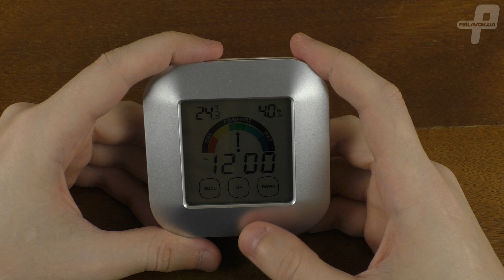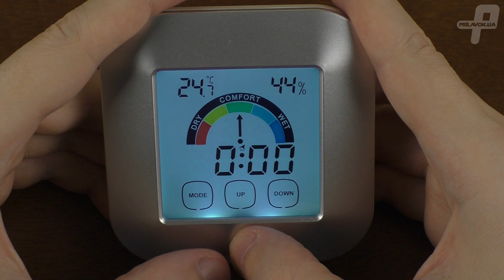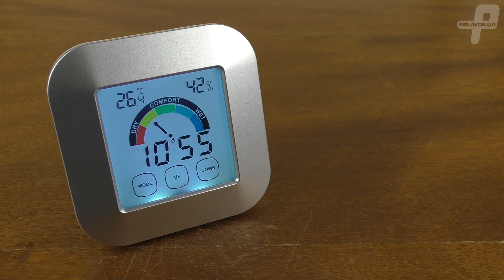Годинник з термометром і гігрометром TS-S63 огляд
Сенсорний годинник, будильник, термометр, гігрометр TS-S63 з багатофункціональним дисплеєм і різними видами кріплення, підставка, магніт на задній стороні (на холодильник, приміром) і кріплення під гачок дюбель.
Багатофункціональний дисплей: можна змінювати формат дати 12/24, а так само C⁰ або F.
Є функція будильника вкл-викл (DOWN) і запам'ятовування максимальної - мінімальної температури і вологості кнопка (UP)
Прилад вимірює вологість і температуру. На дисплеї з'явиться стрілка, яка вказує ступінь комфорту в приміщенні.

Вітання!
На нашому каналі Ви побачите огляди та тести різних товарів.
У нас немає нудних та неінформативних розпаковок.
Ми не зосереджені лише на Китаї, тому в оглядах будуть речі від вітчизняних виробників.
Ми намагатимемося робити відео не лише цікавими, а й корисними.
Якщо у Вас виникають питання щодо переглянутих товарів, не соромтеся – пишіть коментарі і ми постараємося відповісти на них.